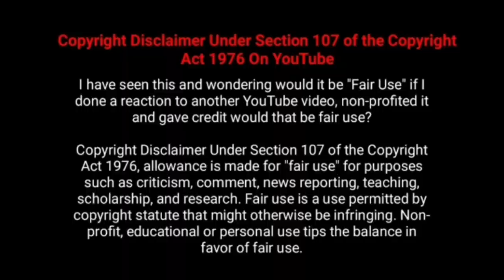RRR Movie 7th Day Worldwide Official Box Office Collection Reports - RRR Day 7 Collection- Seven Day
RRR 2022 Tamil,Hindi, Telugu, Kannada  Movie  7th Day Worldwide Total Box office Collection Reports Analysis and Status  - Hit or Flop

Junior NTR, Ram Charan , Alia Bhatt, Ajay Devgan , S.S.Rajamouli RRR Movie Got Excellent Review From Critics and also Public Response Is Too Good.

ஆர்ஆர்ஆர்  படத்தின் 7ஆம் நாள் பாக்ஸ் ஆபிஸ் வசூல் - ராம் சரண் , ஜூனியர் என்.டி.ஆர், எஸ்.எஸ்.ராஜமௌலி